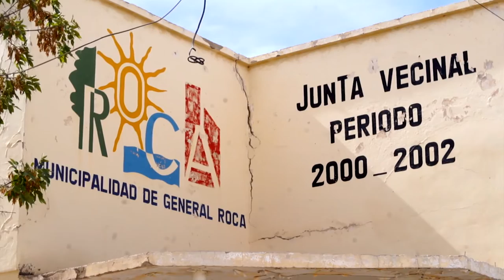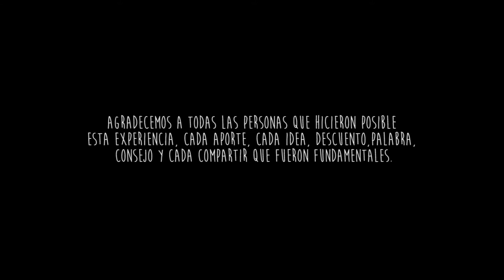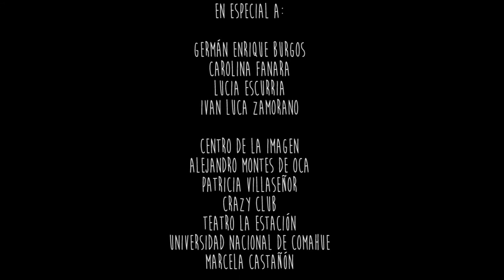RAIS: Arte en LOF - La Múcura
Espiritualidad, sostenibilidad, arte y complicidad. LOF: Proyecto Comunitario fue la décima organización que decidió hacer parte de nuestro proceso de investigación RAIS: Arte en Suramérica. Fue así que en Fiske Menuco, al norte de la Patagonia Argentina nos enseñaron a re-encontrarnos con nuestros centros, alcanzar al fondo de la vícera para compartir cotidianidad y utopías.

Gracias hermanas/os por todas las enseñanzas y todo el amor.